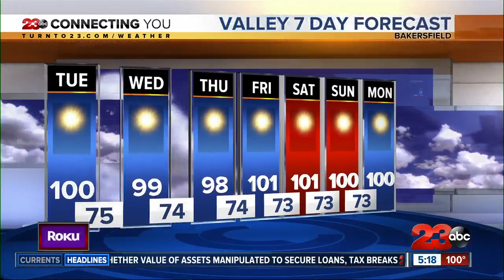23ABC Evening weather update August 24, 2020